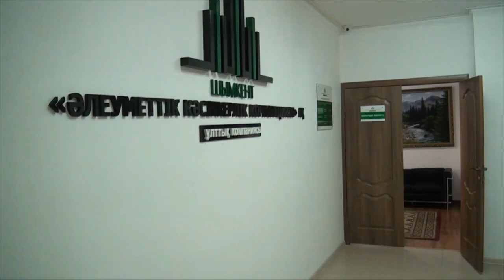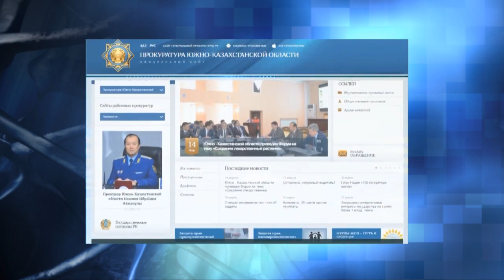В стабфонде Южно-Казахстанской области выявили многомиллионную недостачу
В стабфонде Южно-Казахстанской области проверка выявила крупную недостачу продовольствия. По данным облпрокуратуры, здесь недосчитались продуктов питания на сумму, превышающую 164 миллиона тенге. Сейчас этим случаем занимается антикоррупционная служба.